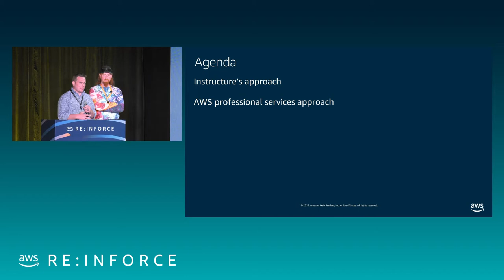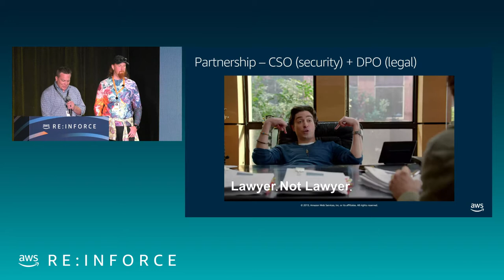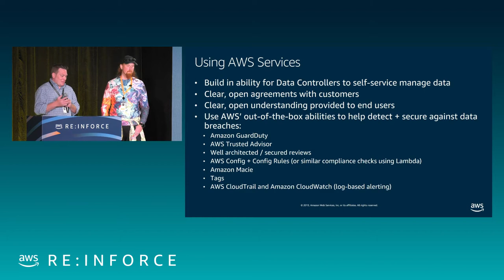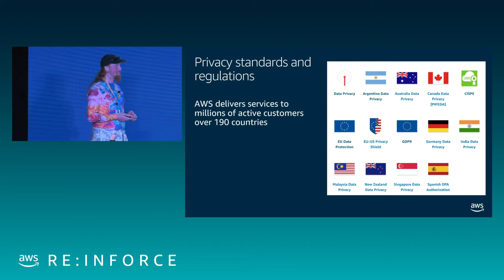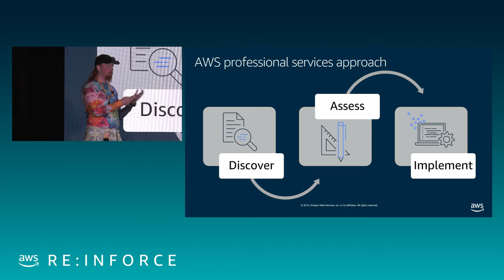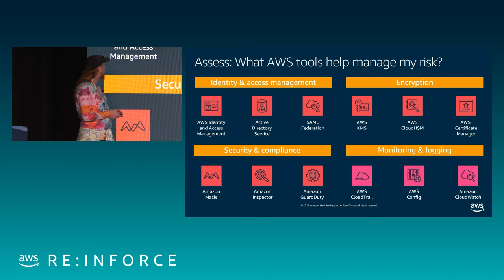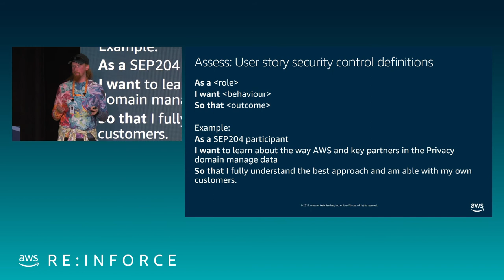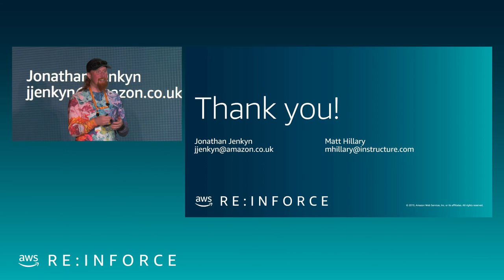AWS re:Inforce 2019: Privacy, Ethics, and Engineering in Emerging Technology (SEP204)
In this session, both customer and AWS speakers discuss how organizations incorporate privacy protections into the design of their products and services (i.e., privacy by design). It also covers how they use privacy-enhancing technologies to protect their customers’ personal data. Learn about the impact that the regulatory environment and ethics considerations have on engineering and emerging technology development and adoption.

 Presenter(s):
-  Matt Hillary, Instructure